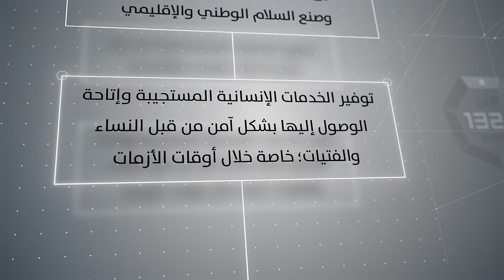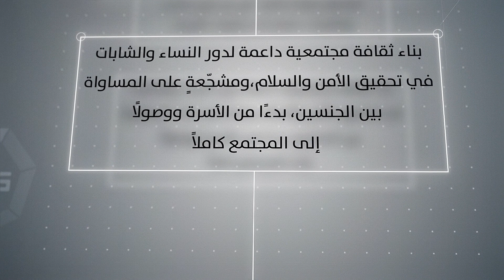UN Women: Women in the Security Sector.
Jordan’s National Action Plan on UNSCR 1325 on Women, Peace and Security JONAP promotes an enabling environment for women’s meaningful participation and contribution to all security and military operations. The video captures their experiences working in these fields, including as frontline responders during the COVID19 pandemic. The Government of Jordan leads the JONAP implementation, in partnership with the Jordanian National Commission for Women and UN Women, and with the support of the Governments of Canada, Finland, Norway, Spain, and the United Kingdom.

تعزز خطة العمل الوطنية الأردنية بشأن قرار مجلس الأمن رقم 1325 المرأة والسلام والأمن (JONAP) بيئة مواتية لمشاركة المرأة ومساهمتها بشكل هادف في جميع العمليات الأمنية والعسكرية. يلتقط الفيديو تجاربهن في العمل في هذه المجالات، بما في ذلك عملهن كمستجيبات في الخطوط الأمامية خلال جائحة كورونا.  تقود حكومة الأردن تنفيذ خطة العمل الوطنية الأردنية بالشراكة مع اللجنة الوطنية الأردنية لشؤون المرأة وهيئة الأمم المتحدة للمرأة وبدعم من حكومات كندا وفنلندا والنرويج وإسبانيا والمملكة المتحدة.